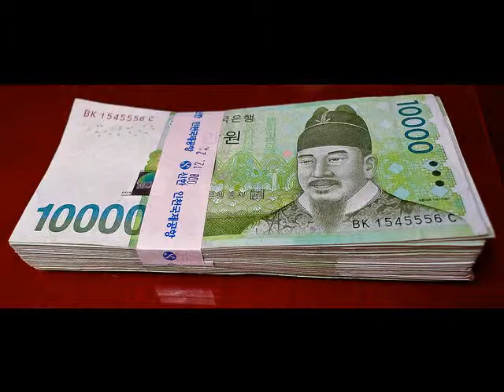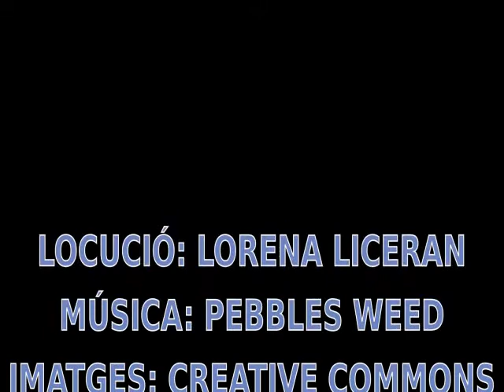El milagro de la Navidad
VideoRelat de Lorena fet des de la Biblioteca de CP Brians 1 Dones dintre del Projecte DigiTale ("Per nadal, un conte")